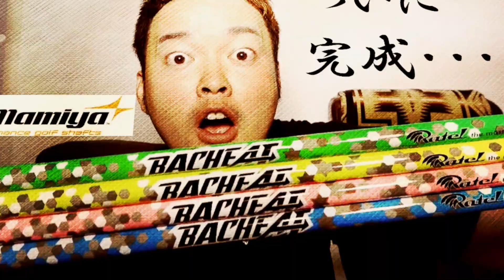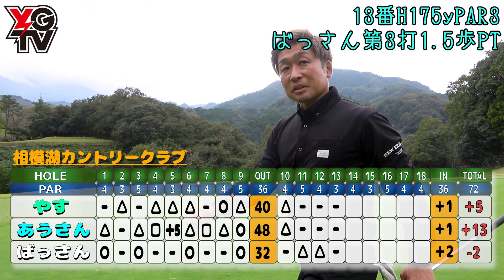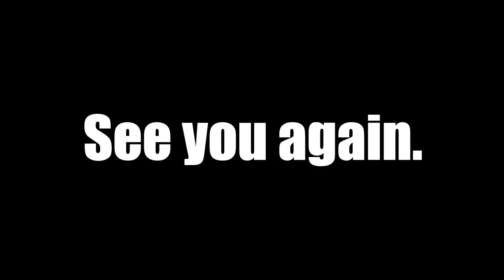【ばっさん男塾⑤】とくとご覧あれ‼︎毎話必ず爪痕を残す…それが小川だ!!【良くも悪くも】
イベントのお申し込みはこちら⬇︎

新時代シャフト【BACHEAT】バチート注文はこちらから⬇︎

株式会社昌電は1992年設立以来、
東京都品川区でビル・工場・商業施設等を軸とする電気設備工事会社です。
現在事業拡大に伴い一緒に働いていただける正社員の方を募集しております。
安定的な建設業界でのキャリアアップをお考えの方、
この業界にご興味のある未経験の方お待ちしております。
詳細はHPよりご覧ください。
ご応募お待ちしております。